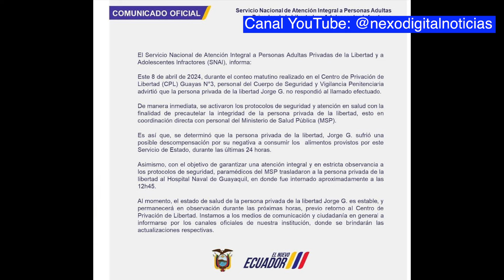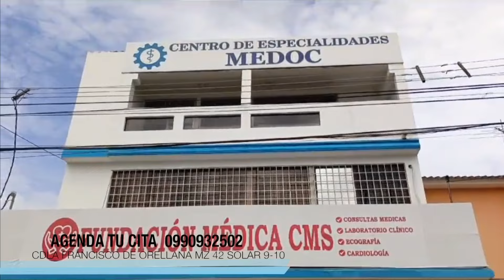Jorge Glass, su salud se resiente.* Lavinia de Noboa cumpleaños en Carondelet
El ex vicepresidente sufrió una descompensación en su salud. Fue llevado al hospital de urgencia.  La canciller Gabriela Sommerfeld aclara q es el presidente Noboa el que tomas las decisiones difíciles.